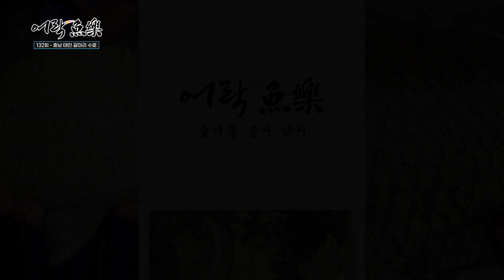[어락 132_1부] 충남 태안 갈마리 수로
[132회] 충남 태안 갈마리 수로

오늘의 출조지는 충남 태안의 갈마리 수로
찌를 세우자마자 연신 입질이 이어지는데
하지만 계속해서 만족스럽지 못한 씨알
제대로 된 시기를 맞추지 못한 것인지..
올라오는 녀석들마다 씨알이 아쉽다
그래도 듬직한 씨알의 붕어 자원이 많은 이곳
단 한 번의 입질을 기다려보는데..
과연 오늘은 월척 붕어를 만날 수 있을지!?

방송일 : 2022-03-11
촬영지 : 충청남도 태안
어종 : 붕어